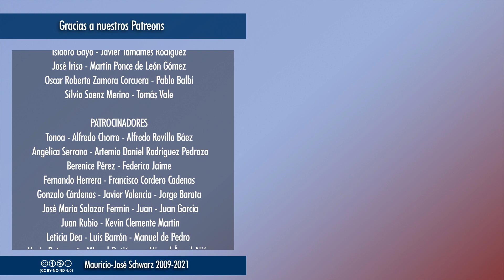EVCT | Claro que no creo en el cambio climático.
Sobre la diferencia entre creer y saber, el calentamiento global y lo que podemos y debemos hacer para paliarlo de emergrencia.